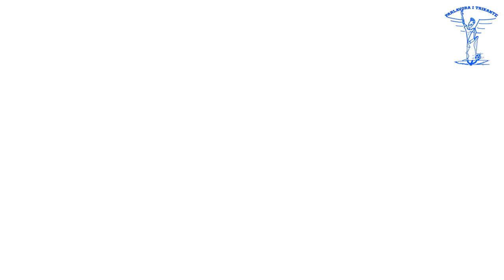" FIS GOL" 2019 - Generacija 2009. - III utakmica Grupne Faze - FK Željezničar - SFK 2000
III utakmica grupne faze za godište 2009. na malonogometnom turniru "FIS GOL" 2019.

FK Željezničar je ovaj put igrao protiv SFK 2000

Kako je sve izgledalo pogledajte u video klipu.